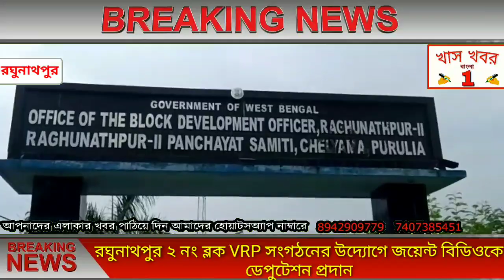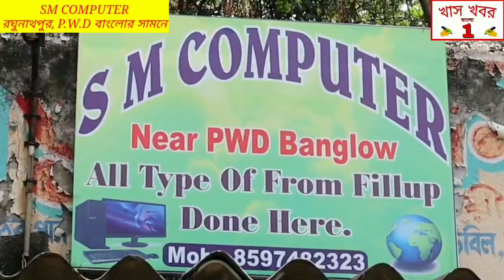রঘুনাথপুর ২ নং ব্লক VRP সংগঠনের উদ্যোগে জয়েন্ট বিডিওকে ডেপুটেশন প্রদান